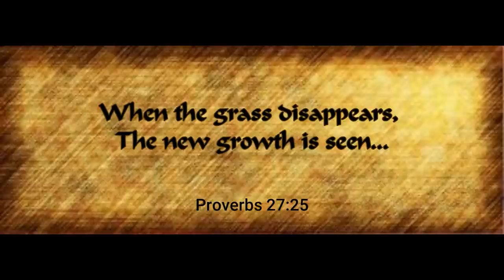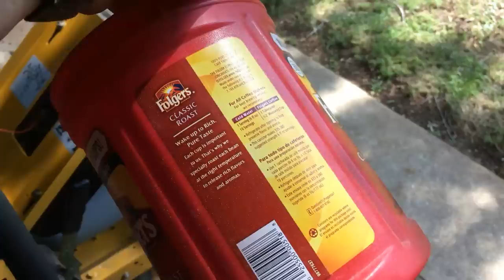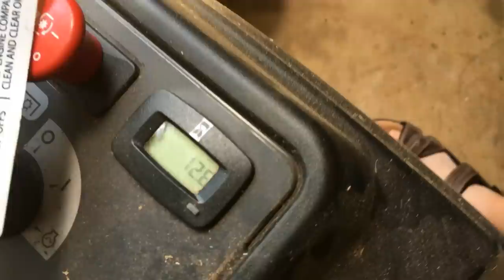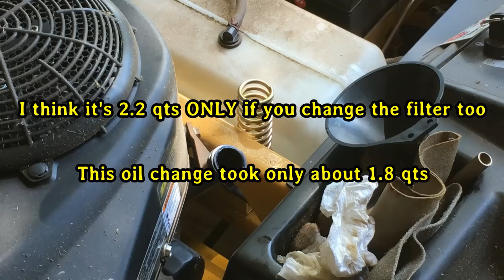💥HOW TO⚠️CHANGE OIL 🔧 IN A KAWASAKI 23 hp FR691V ⏰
alan

Here's a link to the HOUR METER I talked about in this video:

Here's a link to other Hustler Raptor Parts:

Here's the Mobil 1 SYNTHETIC OIL I used:

If you like to build stuff, I found a set of 16,000 Incredible Woodworking Plans